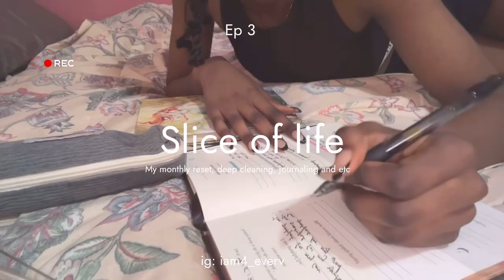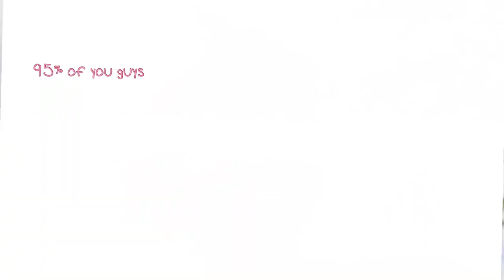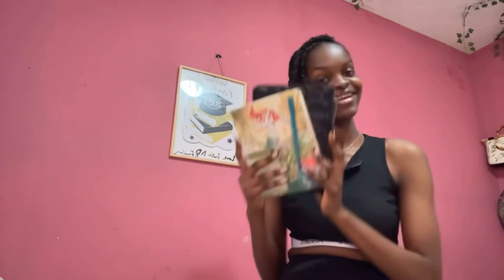MY MONTHLY RESET ROUTINE 🎀 reset and productive tips *watch for motivation*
📡 Reminder

Sub: 329-  love u guys a bunch🌸

。 。ﾟﾟ·             。 。ﾟﾟ·

🖇️LINKS

 ʚSnapchat: 𝘝𝘈𝘔𝘗𝘖𝘕𝘚𝘈𝘏36

。 。ﾟﾟ·              。 。ﾟﾟ·

     🌵 Previously ..🌵